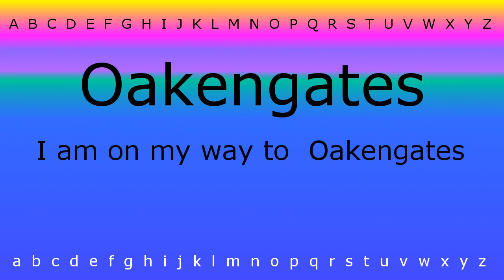This is how to pronounce 'Oakengates' with Zira.mp4